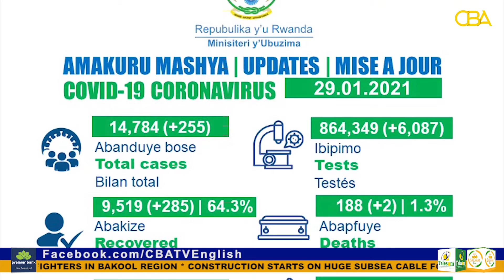Pandemic mamangent: Rwanda ranked first in Africa, sixth globally